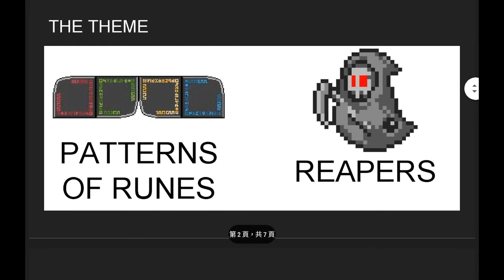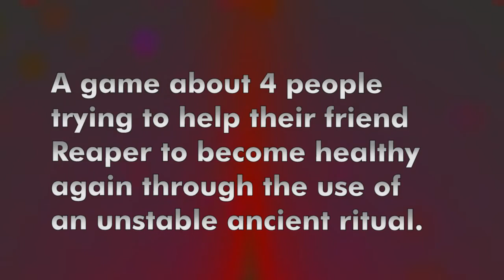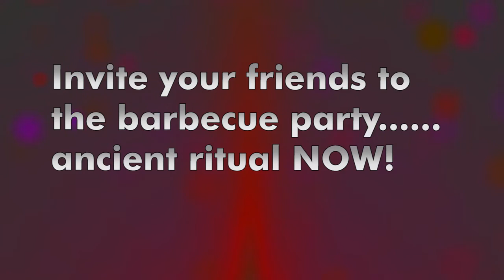Happy R.I.P. Friends - Global Game Jam 2016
* * * * Best Gameplay Award of GGJHK 2016 * * * *
"Happy R.I.P. Friends" is a cooperative game in which 4 players try to help Boss-Reaper become healthy again by performing an ancient ritual.
Each player control one of the cornerstones located at the corners of the screen, each cornerstone has its own color. To start the ritual, press and hold the runes on the cornerstone until the rune blocks being generated in the center of the screen. Players complete the ritual within the time limit by clearing all the rune blocks appear on the outermost magic circle. Each rune block has its own color, and players whose cornerstone is in the same color of the blocks has to press the corresponding runes on their cornerstone to clear the blocks.
Turn on the sound and using tablet for the best experience.